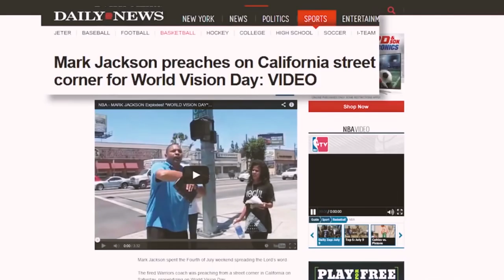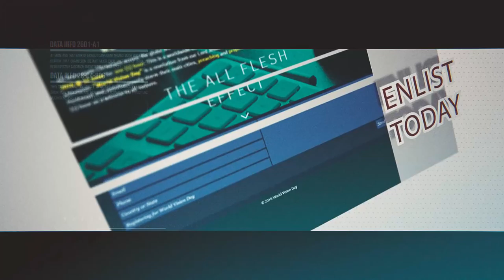The DAY!! Cometh ...July 2, 2016... @ 12. Be Ready!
(as usual another video is targeted and frozen mysteriously)